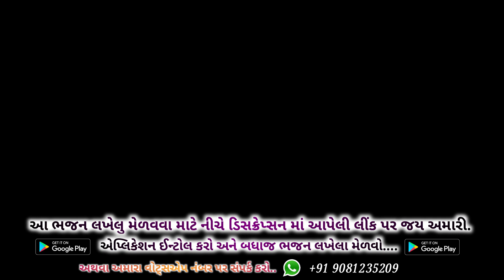તારો મને નેડો લાગો મહાદેવજી | New Gujarati Shivji Bhajan | SHRAVAN MAS SPECIAL | MAHADEV BHAJAN 2020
એપ્લિકેશન ની વધારે જાણકારી માટે :- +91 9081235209

contect us :- Hans Wahini Official ( surat )

taro mane nedo lago mahadevji,
mahadevji no nedo lago,
shivji no nedo lago,
mane nedo lago,
gujarati video song,
jyotiba jadeja,
mahila mandal bhajan,
shiv bhajan,
bhajan,
shiv,
shiv chalisa,
gujarati bhajan,
shiv aarti,
shiv dhun,
lord shiv bhajan,
shiv bhajans,
hit gujarati shiv bhajan,
best gujarati shiv bhajan,
popular gujarati shiv bhajan,
shiv bhagwan,
new latest shiv bhajans,
shiv mahima,
shiv mantra,
shiv mala gujarati,
shiv mala,
ritaba shiv mala,

new gujarati shiv bhajan,
shiv bhajan gujarati narayan swami,
gujarati bhajan shiv bhajan,
shiv bhajan gujarati giri bapu,
shiv bhajan gujarati hari bharwad,
shiv bhajan gujarati laxman barot,
shiv bhajan gujarati hemant chauhan,
shiv bhajan gujarati dayro,
shiv bhajan gujarati kinjal dave,
shiv bhajan gujarati dhun,
shiv bhajan gujarati farida mir,
shiv bhajan gujarati geeta rabari,
shiv bhajan gujarati rajbha gadhvi,
shiv bhajan gujarati ramdas gondaliya,
shiv ji ke bhajan gujarati,
shiv lehri bhajan gujarati,
shiv laheri gujarati bhajan,
gujarati bhajan shiv lahari,
shiv bhajan gujarati osman mir,
shiv ji ke bhajan gujarati mein,
shiv bhajan morning gujarati,
shiv na bhajan gujarati ma,
shiv ji na bhajan gujarati,
shiv bhajan gujarati niranjan pandya,
shiv bhajan gujarati non stop,
shiv bhajan gujarati new 2019,
old shiv bhajan gujarati,
shiv parvati bhajan gujarati,
shiv bhajan gujarati alpa patel,
gujarati bhajan raja shiv vandana,
gujarati bhajan shiv shankar,
shiv bhajan gujarati whatsapp status,
gujarati song shiv bhajan,
gujarati bhajan shiv tandav,
shiv bhajan gujarati 2018,
shiv bhajan gujarati 2020
mahadev gujarati bhajan status,
mahadev gujarati bhajan whatsapp status,
mahadev bhajan gujarati hemant chauhan,
mahadev bhajan gujarati kirtidan,
har har mahadev bhajan gujarati,
mahadev bhajan gujarati niranjan pandya,
mahadev na bhajan gujarati ma,
mahadev bhajan gujarati osman mir,
mahadev na bhajan gujarati,
mahadev bhajan gujarati geeta rabari,
gujarati bhajan kirtidan gadhvi mahadev,
mahadev ji na bhajan gujarati,
gujarati bhajan mahadev ji,
gujarati mahadev ke bhajan,
mahadev bhajan gujarati narayan swami
gujarati shankar bhajan,
shankar bhagwan bhajan gujarati,
shankar bhagwan ka bhajan gujarati,
shankar bhagwan ke bhajan gujarati mein,
shankar na bhajan gujarati,
gujarati bhajan shankar bhagwan ki,
gujarati shankar bhagwan ka gana,
gujarati mein shankar bhagwan ka gana,
gujarati shankar bhagwan na bhajan,
shankar bhagwan ke bhajan gujarati,
shankar bhagwan ke gujarati song,
gujarati film shankar bhagwan,
gujarati shankar bhagwan geet,
shankar bhagwan na geet gujarati,
gujarati gana shankar bhagwan,
shankar bhagwan na gujarati geeto,
gujarati gana shankar bhagwan ka,
shankar bhagwan ki aarti gujarati,
shankar bhagwan na bhajan gujarati ma,
gujarati shankar bhagwan na geet,
shankar bhagwan na gujarati song,
shankar bhagwan na 108 naam gujarati ma,
shankar bhagwan na gujarati picture,
shankar bhagwan nu picture gujarati

જય માતાજી